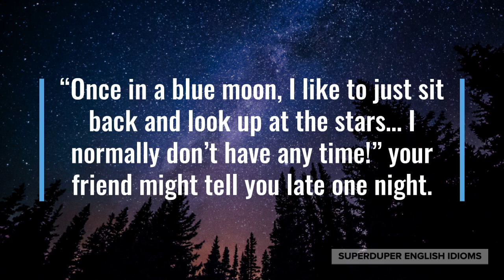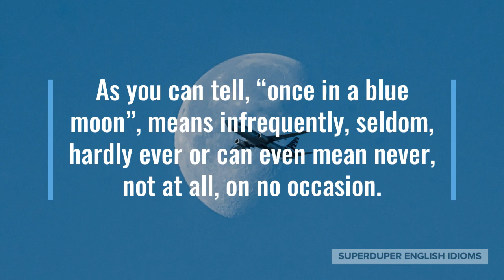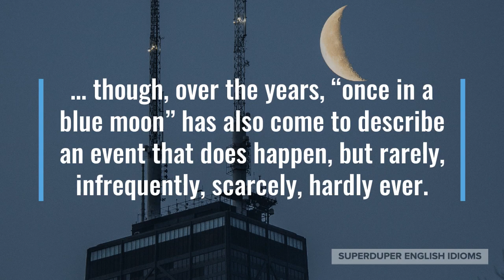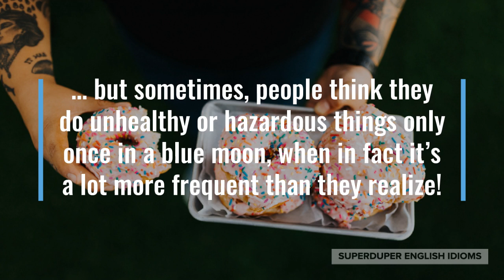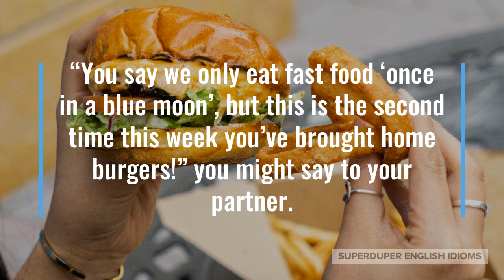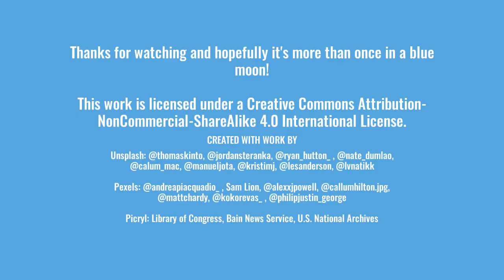"Once in a Blue Moon" Idiom Meaning, Origin & History | Superduper English Idioms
0:00 - How to Say, “Once in a blue moon.”
0:18 - Examples of “Once in a blue moon.”
1:04 - Meaning of “Once in a blue moon.”
1:22 - Origin of “Once in a blue moon.”
4:12 - More Examples of “Once in a blue moon.”
5:01 - Conclusion

When someone says that something is done “once in a blue moon,” it means that it is rarely, if ever, done at all!

“You promised that you’d keep your room clean, but it’s only ever clean once in a blue moon!” your parents might be nagging you.

Maybe your friend sees you pigging out on cake, “Don’t worry, I only eat unhealthy like this once in a blue moon.”

“Once in a blue moon, I like to just sit back and look up at the stars… I normally don’t have any time!” your friend might tell you late one night.

As you can tell, “once in a blue moon”, means infrequently, seldom, hardly ever or can even mean never, not at all, on no occasion.

You don’t have to be an astronomer to be confident that the moon never appears blue; it is normally grey illuminated yellow or white by the sun, and can sometimes appear orange.

Thus, the idiom, “once in a blue moon”, originally started off describing something that could never happen…

… though, over the years, “once in a blue moon” has also come to describe an event that does happen, but rarely, infrequently, scarcely, hardly ever.

In fact, the moon has appeared blue a few times in the past 100 or so years!

In 1883, when Indonesia’s Krakatoa volcano exploded and sent massive amounts of dust and ash into the atmosphere, the moon appeared blue all around the world for two years.

The Indian monsoons arrived late in 1927 and the extra-long dry season caused large amounts of dust to be blown into the air, causing another blue moon.

Most recently, the 1951 forest fires of western Canada caused smoke particles to fill the sky and the moon appeared blue for those in the northeastern USA and eastern Canada.

Most of the time, people are lazy and so only do unpleasant things once in a blue moon…

… but sometimes, people think they do unhealthy or hazardous things only once in a blue moon, when in fact it’s a lot more frequent than they realize!

Thus, if you want to know how often you do something, you’ve got to make sure to write it down.

“You say we only eat fast food ‘once in a blue moon’, but this is the second time this week you’ve brought home burgers!” you might say to your partner.

Perhaps your mom is complaining to her friend, “My daughter only visits me once in a blue moon. I haven’t seen my granddaughter since she was born!”

“You can park here, don’t worry. They only ever give out tickets once in a blue moon,” your friend who lives at a condo might tell you.

So, the next time you want to say that something hardly ever, seldom, infrequently or never, not ever, does not, will not happen, just say that it’s “once in a blue moon”.